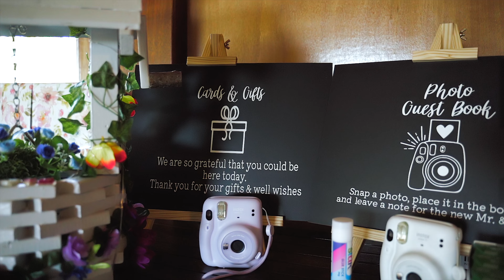Brockhurst Farm Wedding J&K